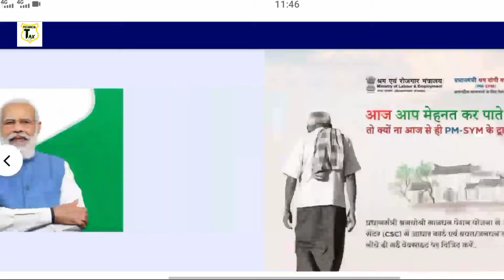e shram card registration|eshram card registration|sram card online apply| shramik card kaise banaye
e shram card registration online | e shram card kaise banaye mobile se | uan card kaise banaye free me ! e shram kaise banaye mobile se |

e-shram card jo bhi bharat sarkar dawara asangathit majdooro ke liye jaari ki gai ek yojna hai. jisme majdoor varg ke log jinki umra 16-59 year ke beech hai. wo sabhi iske liye eligible hai.
so... aaj ke is video me bataya gaya hai ki kis tarah se aap apna aur apne pariwar ka e shram card apne "mobile se"  se hi ghar baithe bana sakte hai.

e-sharm card Kya hai | esharm card kaise banaye| eshram card

मजदूर कार्ड ई श्रम,मजदूर कार्ड कैसे बनाएं nduw nduw e shram card registration shramik card kaise banaye sambal card online apply mp uan card kaise download kare uan card kaise banaye mobile se free me shramik card kaise banaye
e shram card mobile registration
श्रमिक कार्ड कैसे बनाएं
श्रमिक कार्ड कैसे बनाएं ऑनलाइन